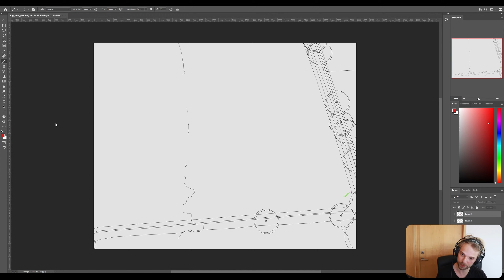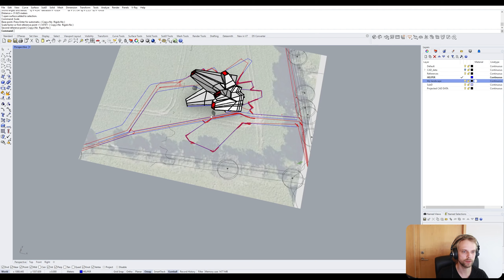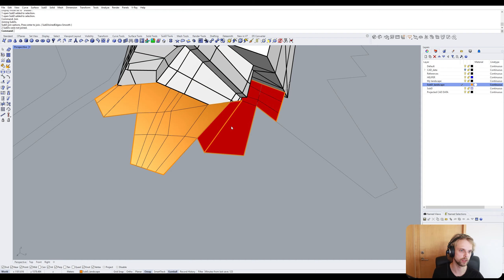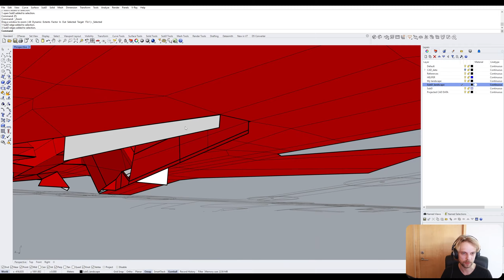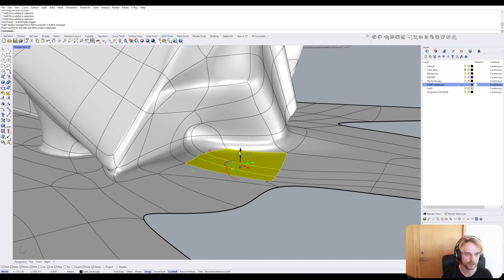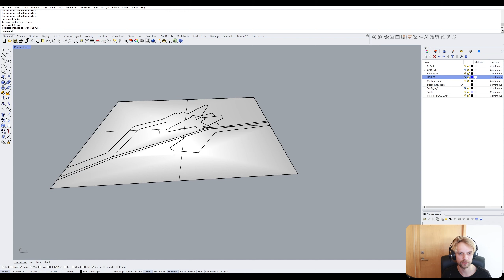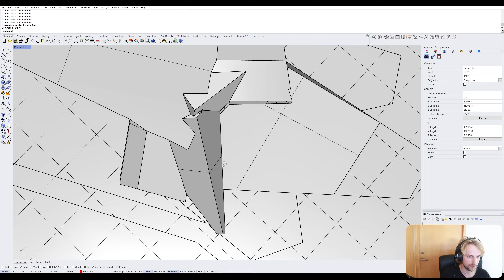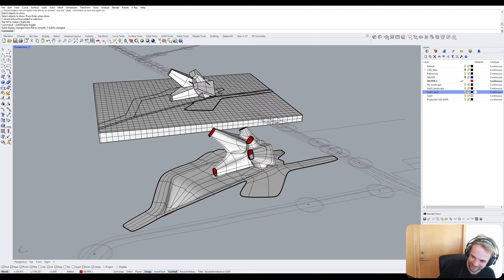[Rhino Course] Architectural concept modeling - DAY 2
This is an extract from a webinar for my BA level students in AAHF30:
Arkitektur I Samtid course, LTH, Lund University.

00:00:00 - 00:10:20 Photoshop sketching
00:10:20 - 00:21:47 2D CAD drawing
00:21:47 - 00:43:00 SUBD landscape modeling
00:43:00 - 00:51:41 Adding SubD waterline
00:51:41 - 01:01:55 Merging SUBD
01:01:55 - 01:17:45 Finishing SubD
01:17:45 - Nurbs

Commands used:
3DFace - creates a single subD face.
AppendFace - adds a face to an existing SubD object
Inset - creates an inner offset to a group of faces
Bevel - like "chamfer" for edges
ExtrudeSubD - extrudes a face
Stitch - merges 2 edges or vertices into 1
Crease - adds a crease to an edge or a vertex
RemoveCrease - does what it says
Bridge - creates a face beween two rows of edges. Can also create a "pipe" between two faces
SubDLoft - creates series of faces between two curves
OffsetSubD - useful to thicken a SubD shell
ToNurbs - Converts SubD to Nurbs